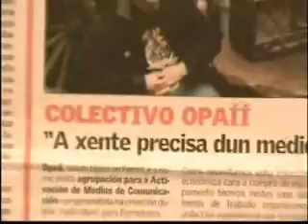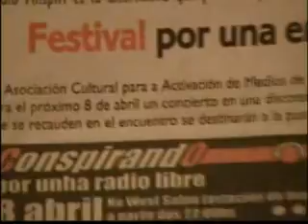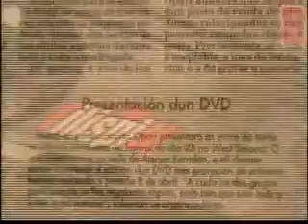Colectivo Opaii _Radio FilispiM_Ferrol [1parte]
Primeiros tres minutos dun video que resume a creación da radio libre e comunitaria da Terra de Trasancos que emite dende FERROL (Galiza).  Nel, pódense ver as diversas actividades que se levaron ao cabo os do COLECTIVO OPAÍÍ!!  para activar este proxecto de comunicación sen ánimo de lucro e comunitario que ten a súa sé no Ateneo Ferrolán.

No mes de agosto do ano 2005 a RADIO FILISPIM comeza as súas  emisións no 93.0 FM. Uns meses máis tarde cambia ao 93.9 FM, donde a día de hoxe [03/05/2010] segue a emitir dende aquela , ininterrompidamente unha programación de radio alternativa, suxestionante e supervitaminada.

Que aínda non sintonizaches? Veña fiilispim, pasa pa casa a tomar o bocadillo!.

Saúde, monstros.

Ferrrol, 3 de maio de 2010
Pequeno monstro.

Saúde
Pequeno monstro.